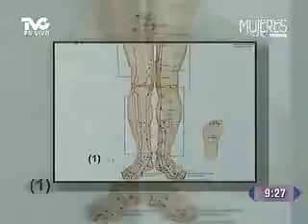Resalta tu Belleza con Acupuntura y Laserpuntura (METVC)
MUJERES EN TVC - MI OTRO YO